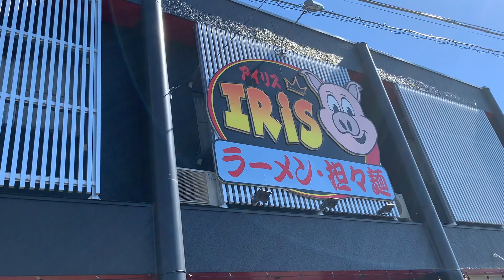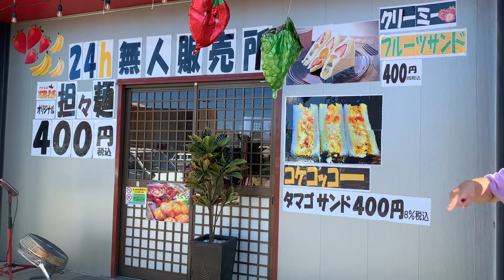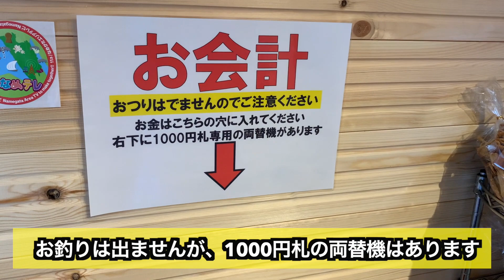【24時間無人販売所】フルーツサンドがめちゃくちゃ美味しい！【鹿嶋市】【アイリスラーメン】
鹿嶋市のアイリスラーメンさんの24時間の無人販売所！
フルーツサンドは、もちろん他にも色々売ってますよー！
めちゃくちゃ美味しいです！
ぜひ〜！

▼茨城の変わった〇〇の再生リスト▼